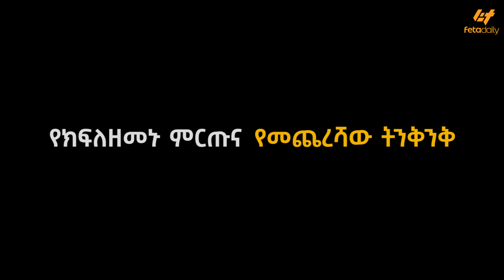Ethiopia - የክፍለዘመኑ ምርጡና የመጨረሻው ትንቅንቅ | ፓሪስ ላይ ቀነኒሳ ከኪፕቾጌ!